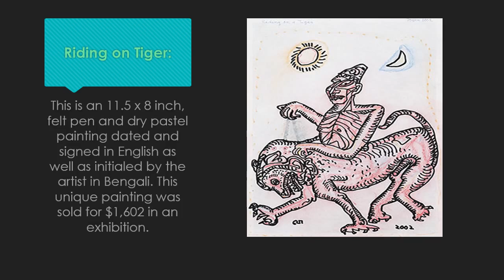A Virtual Tour of Jogen Chowdhury Paintings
The paintings of Jogen Chowdhury are exhibited in the leading art galleries throughout the world. If you cannot get much time to visit one, here's a virtual tour to soothe your eyes through this Indian artist's paintings.